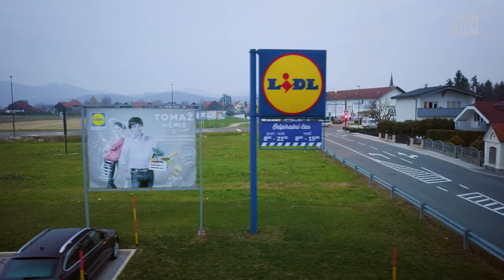Недвижимость Словении. Инвестиции в строительство торгового центра в провинции. Кейсы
В крупных городах найти новые локации для строительства торгового центра нелегко: высока конкуренция. Другое дело города средние и небольшие, где спрос ещё не сравнялся с предложением. Вот пара примеров:

00:00:53 Торговый центр в Жалеце
Единой торговой зоны в Жалеце нет. На въезде со стороны Любляны располагается магазин Lidl – известный продовольственный ретейлер. Ещё в 2017 году по соседству с Lidl было запланировано строительство здания с арендатором – немецким ретейлером TEDi, предлагающим непродовольственные товары. С ним ещё до начала строительства был заключён восьмилетний арендный договор.

Через два года магазин открылся. Инвестиции в проект составили около €1,5 млн. Арендный поток обеспечивает доходность около 7% годовых. Этот TEDi стал одним из самых прибыльных магазинов сети в Словении – всего их пока 25.

00:02:37 Торговый центр в Айдовчине
В Айдовчине нет единой торговой зоны, но на въезде есть свободное пространство для строительства торгового центра. Здания ещё нет, но есть арендатор – это тот же ретейлер TEDi, заключивший договор на десять лет, из которых первые семь – без права отказа. Вообще здесь многое напоминает Жалец, даже магазин Lidl находится по соседству.

Стоимость объекта – €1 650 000
Площадь объекта – 742 кв. м
Арендный поток в год – €105 067
ROI без финансирования – 6,37%
Договор с арендатором на 10 лет (7 лет – без возможности отказа)
Срок окупаемости – около 16 лет
Возможное банковское финансирование – 50%
Сумма кредита – €825 000
Собственные средства – €825 000
Процентная ставка – 2,5%
Период финансирования – 10 лет
Эффективный ROI при банковском финансировании – 10,24%

Спецпроект «Недвижимость Словении. Реальные инвестиционные кейсы» -  это третий проект Future Real Estate и Centure 21 Slovenia при поддержке портала Prian.ru. В этот раз мы реализовали необычную идею: проследили инвестиционный путь объектов, о которых первый раз рассказывали в 2016 году, до 2019 года. Посмотрели, как работает и какой доход приносит в настоящий момент недвижимость в Словении.